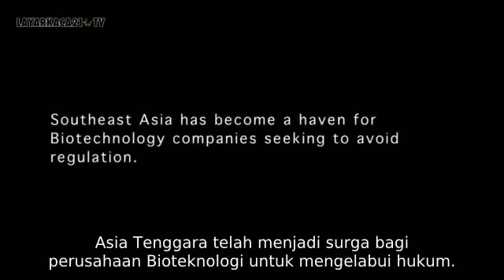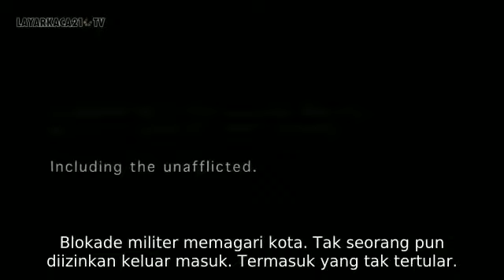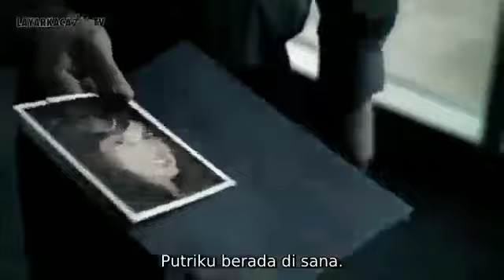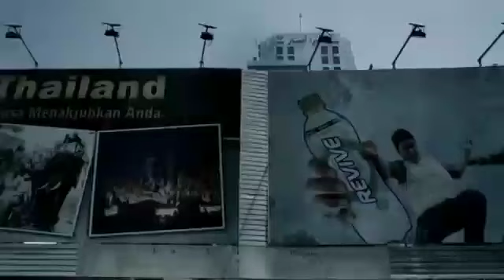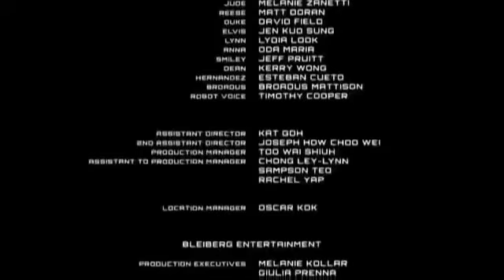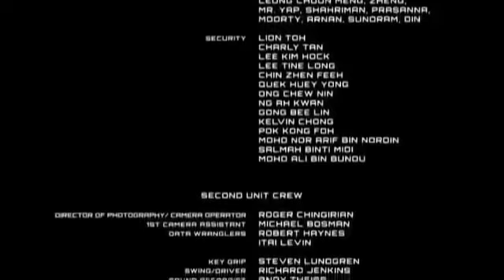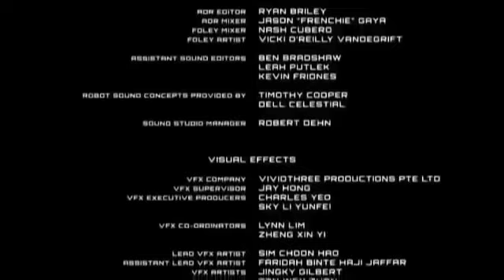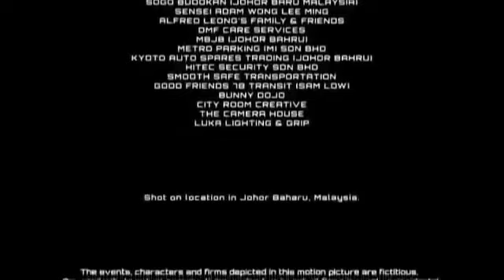Film Terbaru dan Terseram Sub Indo